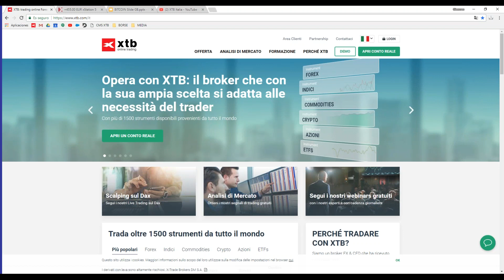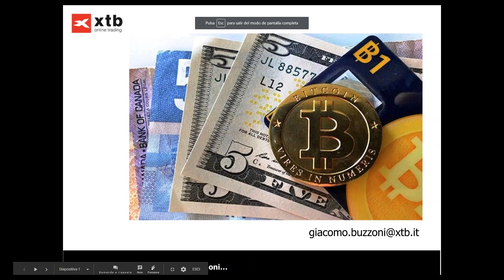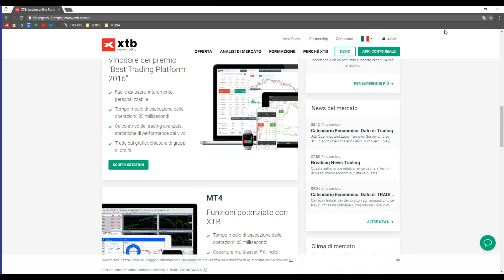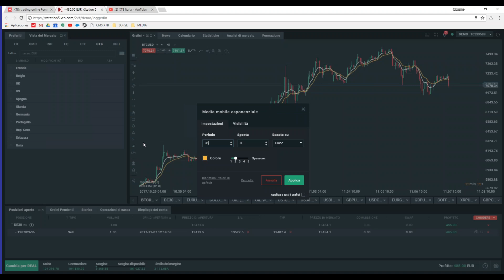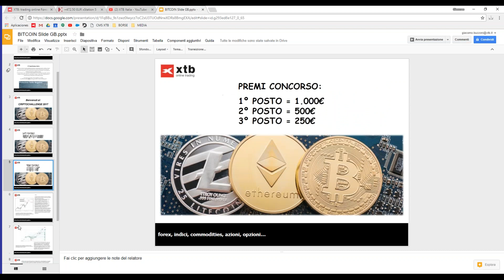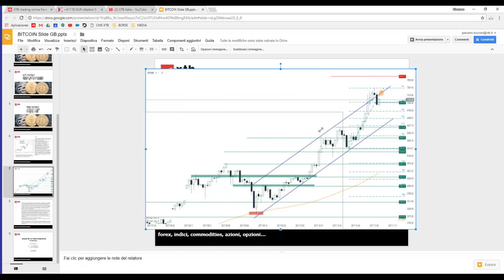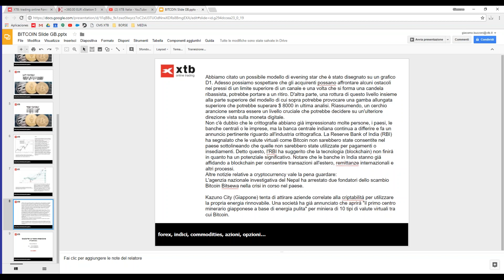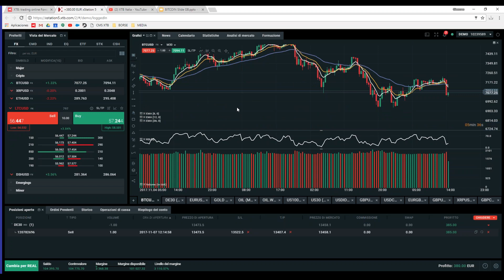Cryptochallenge 2017 - 11.7.2017